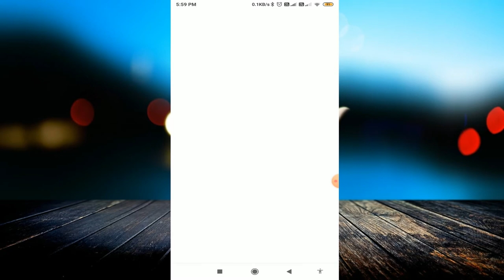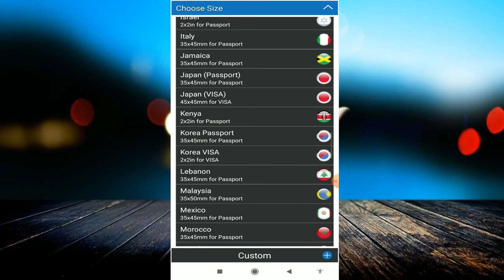How to make passport size photo using android mobile at home | Create id passport photo |Hindi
linked site.